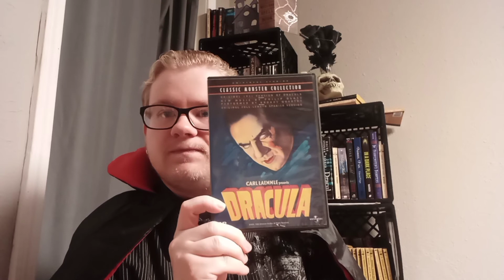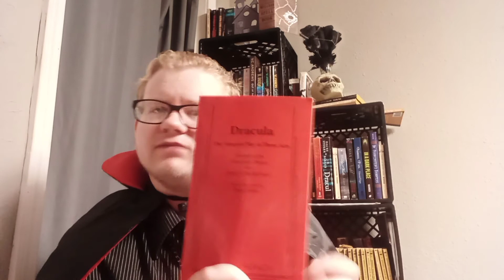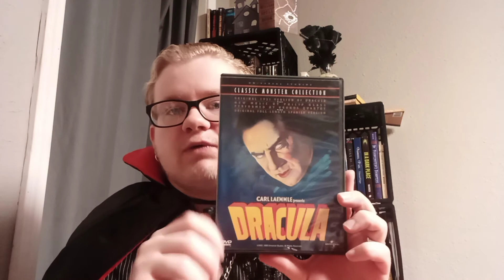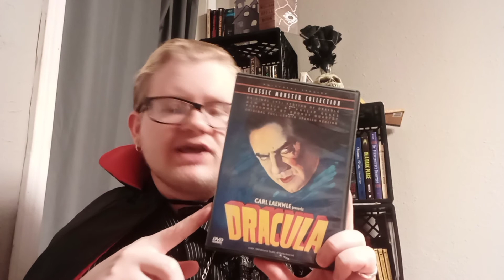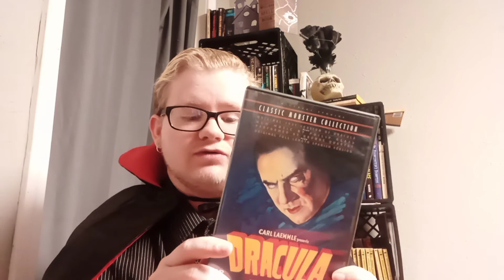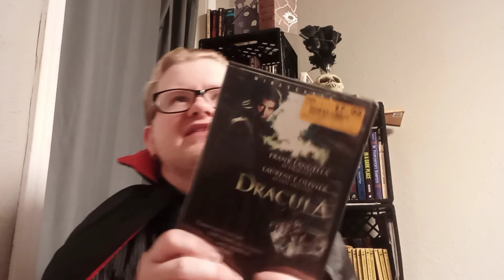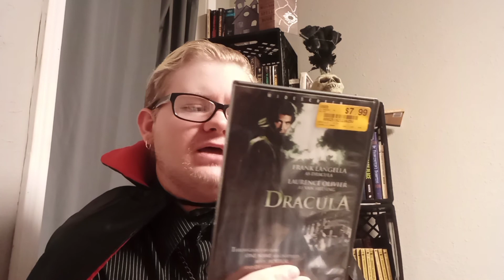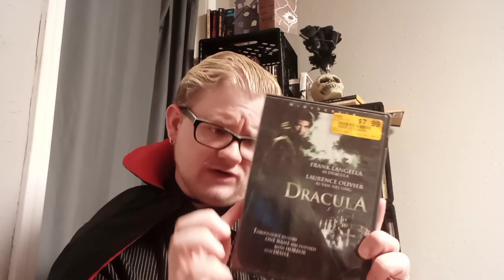Dracula Reviews Part 5: Universal's Draculas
Hello and welcome back for another episide of my Dracula Reviews series.

Note: As of today, June 18, 2021, I am taking a brief hiatus to deal with some stuff happ e ning in my everyday home life, but will return soon. Thank you to all who have been watching.

For this nocturnal review, I am reviewing and taking a look at Universal's adaptations if Dracula from 1931, starring the legendary Bela Lugosi, and from 1979, starring Frank Langella, with a nod to the Spanish Version and the Broadway play upon which Universal based the films. The play is the BookTube portion of this video.

e.d._lewis_author on Instagram

Have a Happy Father's Day and Great Summer Solstice. Stay cool.